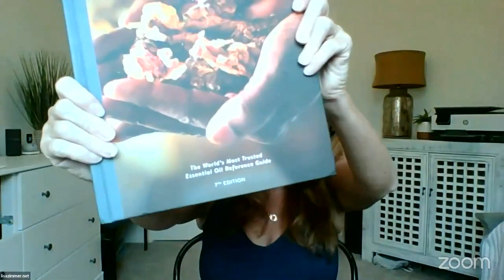You Don't Need to Reinvent the Wheel!... doTERRA Biz Tips with Blue Diamond Lisa Zimmer.